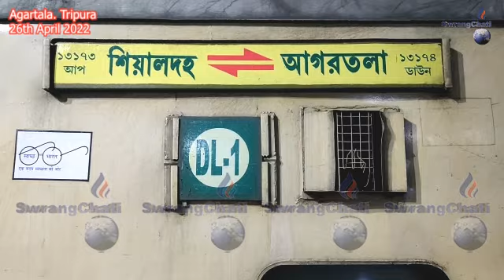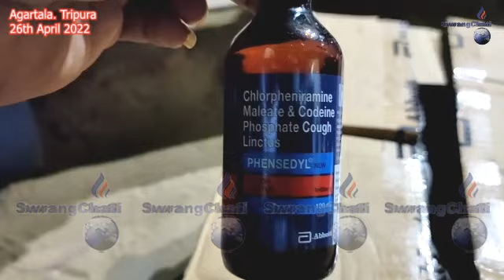II Kwbangma Cough Syrup Manjakkha Malkhung Kolok Bisingo II